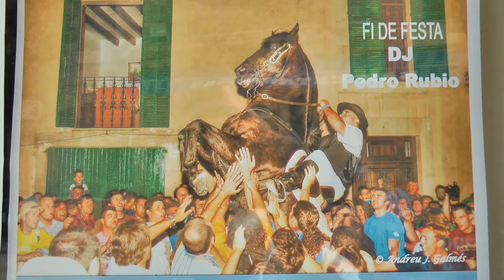Nº 28 Caballos 2014 en Ses Salines Orquesta Municipal Mallorca España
Los caballos por las calles de Ses Salines acabaron de dar la nota en Sant Bartomeu, fiesta de dicho municipio.
Unas cuarenta mil personas según la organización, unas cien mil ú más según otros, pero entre unos y otros ayer no se cogía en Ses Salines.
Comida,  bebida música de Xeremiers, en fin que no falto de nada para los asistentes al evento como así lo consiguió Francisca Salvá esta mujer que hizo de todo para que su hija la Fubiolera por ultimo año Caty Delgado que montada en un jamelgo dio vueltas y vueltas al pueblo tocando la flauta.
Todo un éxito  y los caballos dieron el punto final para poner el broche de honor que tanto dio a Ses Salines.
Los representantes del Ayuntamiento y en su cabeza la Sra. María Bonet Alcaldesa del municipio, dieron paso a la siguiente FUBILOERA PARA EL AÑO QUE VIENE.
La orquesta municipal de Ses Salines dio la nota, pero bien dada para que todo el mundo incluidos los caballos lo pasasen como dios.
El año que vienen les regalare un CD para hacerlo en pley-bay. Mi en hora buena a todos estos grandes músicos incluidos su director que en ningún momento decayeron ante el esfuerzo empleado..
Un ambiente único, difícil de explicar por eso siempre os digo…
Jóse (ELCAMARONIN)
The horses through the streets of Ses Salines finished to give the note to Sant Bartomeu, party of the municipality.
Some forty thousand people according to the organization, a hundred thousand more u according to others, but between them are not picked up yesterday in Ses Salines.
Food, Drink Xeremiers music, in order to not miss anything for the attendees as well Francisca Salvá got this woman who did everything for her daughter last year Fubiolera by Caty Delgado mounted on a nag and spun turns to the people playing the flute.
A success and horses gave the endpoint to put the finishing of honor who gave so much to Ses Salines.
Representatives of the City and its head Mrs. Township Mayor Maria Bonet, gave way to the next FUBILOERA FOR NEXT YEAR.
The municipal orchestra gave the note Ses Salines, but rather given to everyone including the horses pasasen as God.
The coming year regalare them a CD to do in pley-bay. My good riddance to all these great musicians including its director that never declined to the effort involved ..
A unique atmosphere, hard to explain why I always tell you ...
Jóse (ELCAMARONIN)